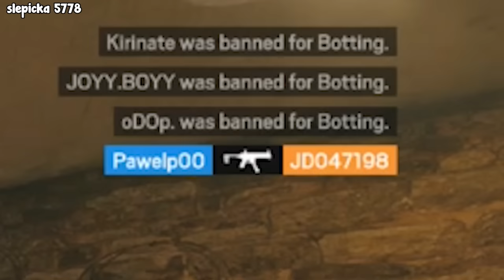This *NEW* Amaru Rework Will Make Her 10x Times Better! - Rainbow Six Siege Concept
Drvwster Gaming
y0lin
Nickn
Igor Lopes
胖胖的人
slepicka 5778
胖胖的人
Олег Безверхий
slepicka 5778
TwentyFive211
пчленёнок
Tired turtle and OpticArt
LGZY3 GEOTAY
VividPanduhhh
sap_
LL
slepicka 5778
joe H
The Punisher
yeetballer
пчленёнок
胖胖的人
Nicolas-_354
slepicka 5778
MrDrid
Linne_Ohara_
Goldenismo
RODRIMAX376
slepicka 5778
NLA Supreme
ANIP_H4jN4
Brody Rickard
OneShot336
Drvwster Gaming
Vincent Cheng
daviec2k01
Rohner
RADA cz